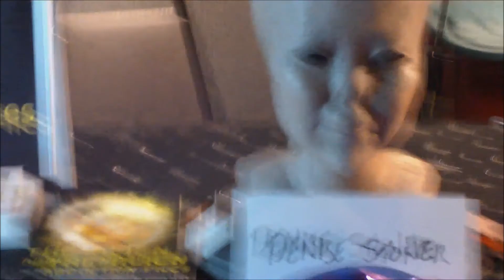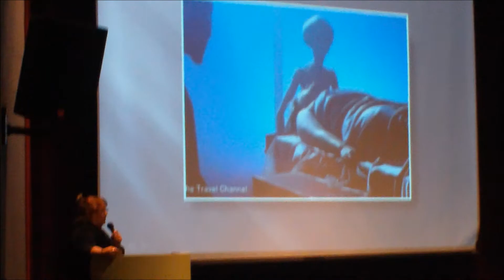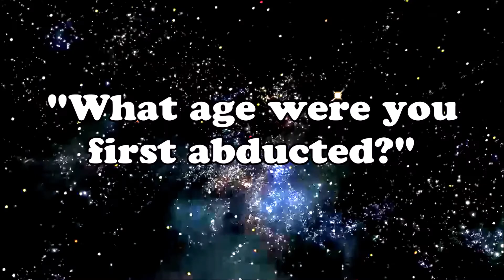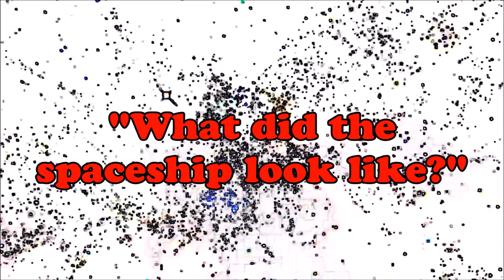CRAZIEST INTERVIEWS EVER! Unsolved Mysteries U.F.O. Sightings Aliens? Night of Paranormal Event Live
Rare interview w/ Denise Stoner who claims to have been abducted by aliens over 50 times in her life and gives an in detail description of the entity. Interview with Professor Slim King who claims to be a psychic and can find missing deceased people the F.B.I. claims to have lost. He gives a message to James Randy "give me my million dollars!" Shot in Daytona Beach Museum of Arts and Sciences. Short Film Documentary for IMDB 15 Minutes of Fame. Javier Vargas, Vargas Videos TV! In association with Blue Heron International Pictures.